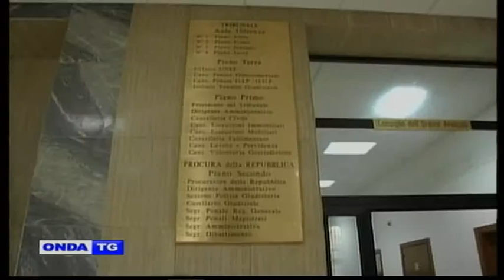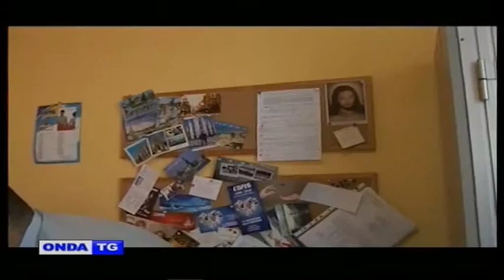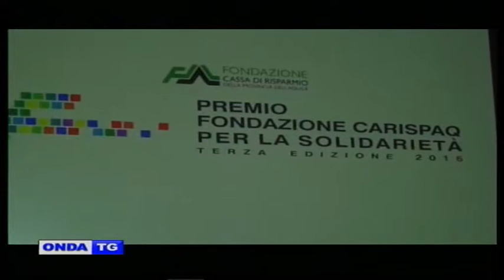01a TG GIORNO 30112016